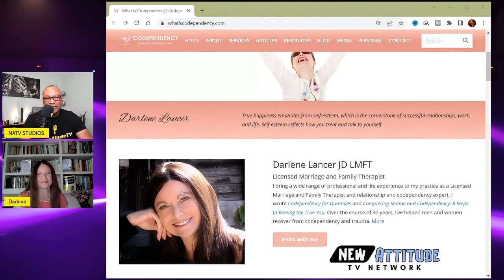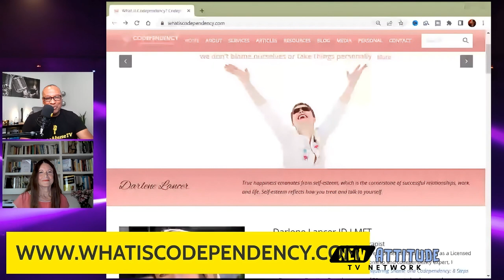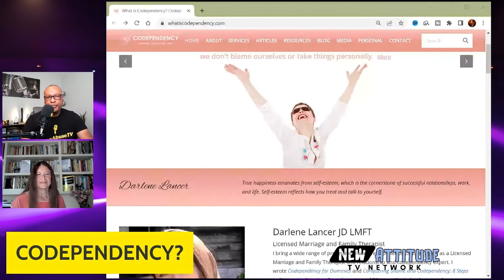DO YOU HAVE A CODEPENDENCY LIFESTYLE?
NATV PODCAST NETWORK is committed to providing a safe and compassionate space for survivors to share their truths while fostering a sense of community and understanding. Join us in this powerful podcast, join the conversation, and together let's create a world where no one suffers in silence. Join us as we shine a light on the experiences of survivors, offering hope, guidance, and understanding to those who may be going through similar journeys. Become a NATV CHANNEL MEMBER FOR $.99 cents a month for Exclusive Content, Events, Narc Abuse Recovery Coaching & Courses.